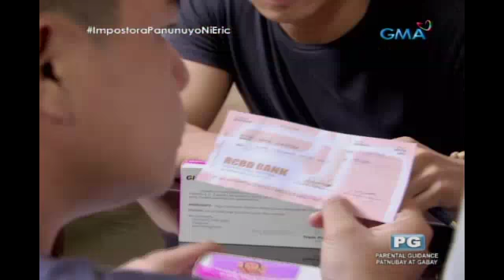Impostora: Naisahan si Nimfa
Aired (November 09, 2017): Isang bagong kalbaryo na naman ang haharapin ni Nimfa sa ginawa niyang pagpasok sa negosyo ni Betty. Taong bayan na ang kanyang magiging kalaban. Paano kaya niya ito malulusutan?

Watch ‘Impostora,’ weekdays on GMA Afternoon Prime, starring Kris Bernal as Nimfa/Rosette, Rafael Rosell as Homer Alcantara, and Ryan Eigenmann as Dr. Jeremy Soriano. Also included in the cast are Assunta de Rossi, Yuan Francisco, Dayara Shane, Rita Daniela, Aicelle Santos, Sinon Loresca, Vaness del Moral, James Blanco, Elizabeth Oropesa, and Leandro Baldemor.